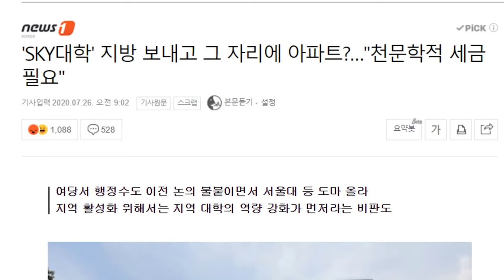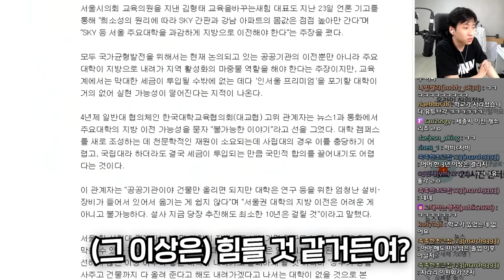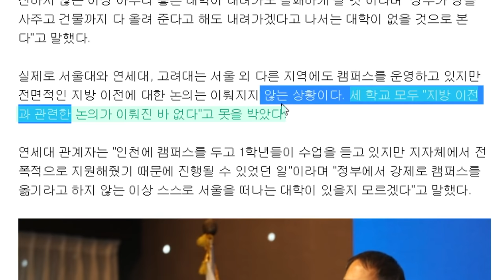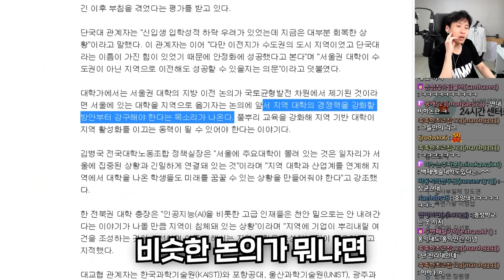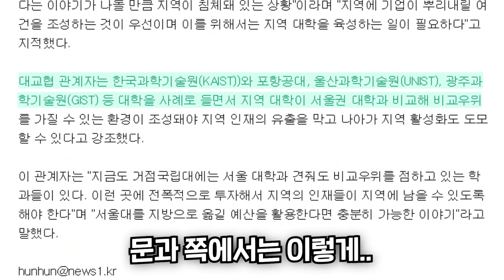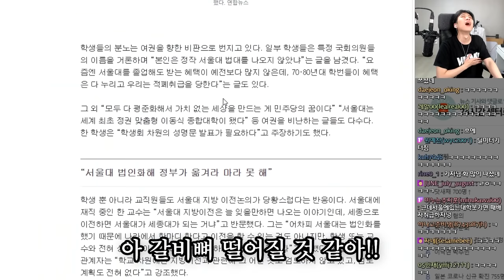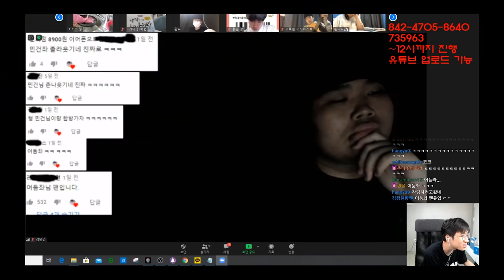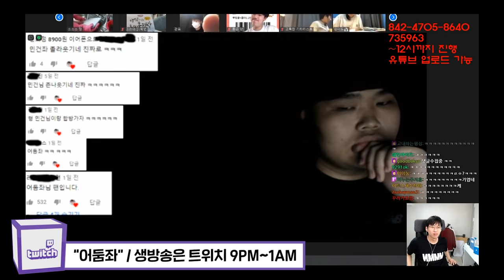서울대는 집값 상승 + 학벌 만능주의의 주범? 적폐가 되어버린 SKY대학생들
기사 작성해주신 장지훈 기자님 감사드립니다.

채널 문의 ▼
미미미누 인스타그램 ▼